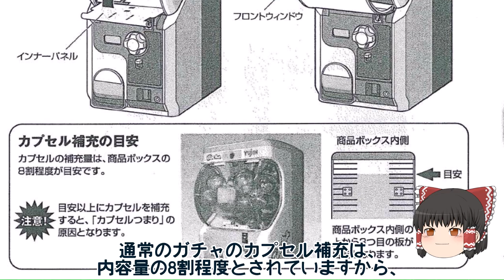【ゆっくり開封】カプセルプラレール きかんしゃトーマス メインランドと世界のなかまたち編（ともだち図鑑 その１）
この動画は「ゆっくりMovieMaker4」の練習をかねて制作したものです。

Thomas&Friends Capsule toy.